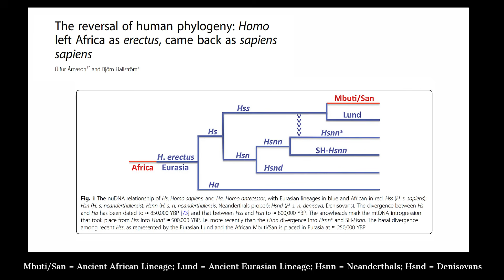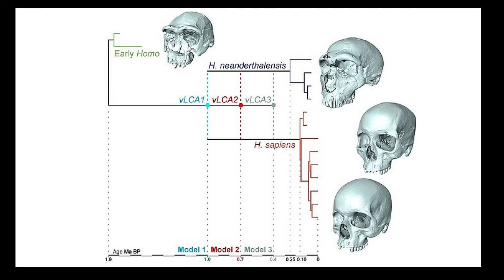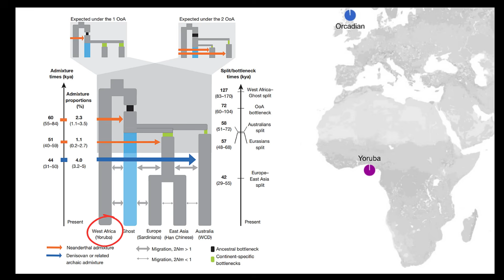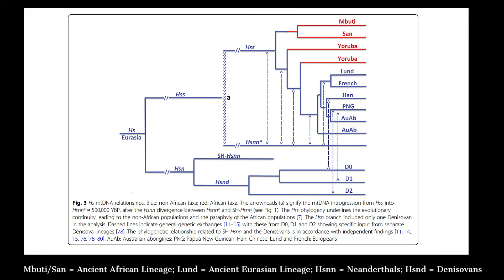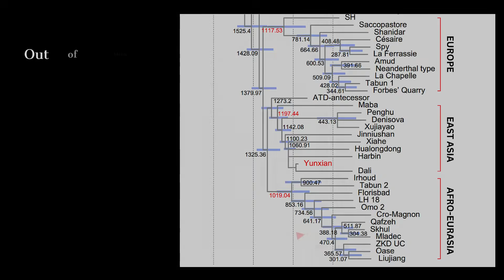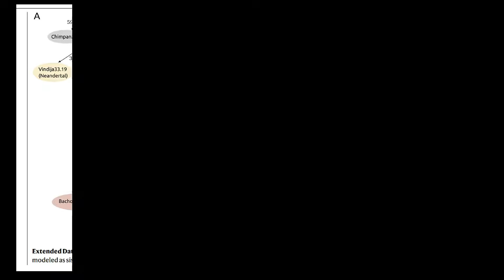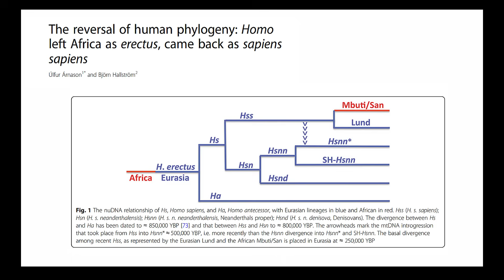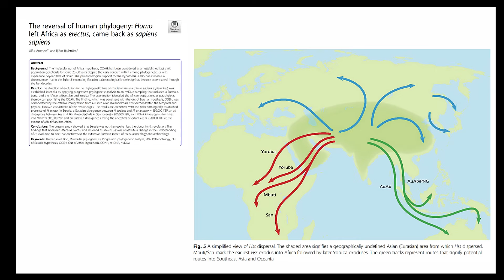Out of Eurasia - Is Human Origins Reversed?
The study shows that Eurasia was not the receiver, but the donor in Homo sapiens evolution. The findings that Humans left Africa as Homo erectus and returned as Homo sapiens sapiens constitute a change in the understanding of Homo sapiens evolution to one that conforms to the extensive Eurasian record of Homo sapiens paleontology and archaeology.

SOURCE
The reversal of human phylogeny: Homo left Africa as erectus, came back as sapiens sapiens (2020)